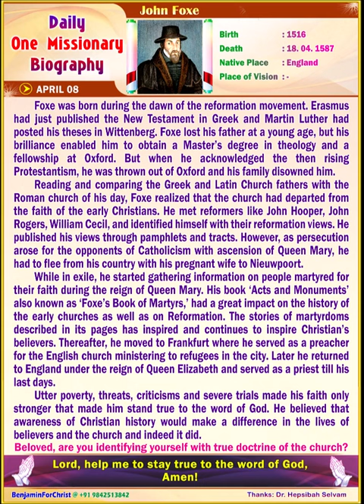John Foxe (ENGLISH) Daily One Missionary Biography